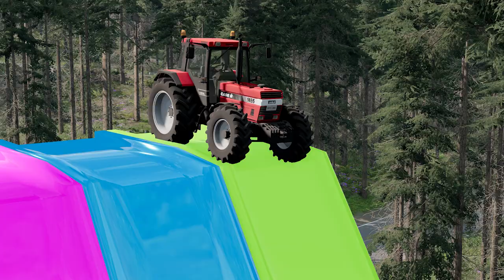Cars tractor Slide Color Transportation with Truck Flatbed Trailer-Car vs Speed Bump- BeamNG.Drive